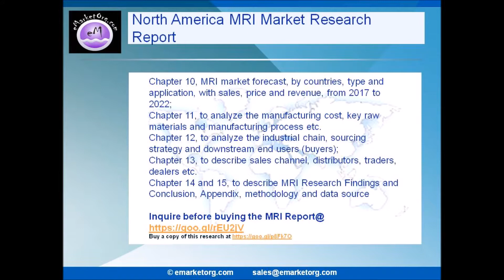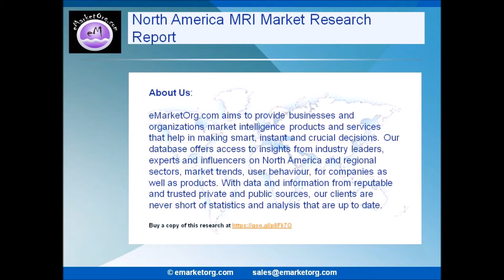North America MRI Market Research Latest Report 2017＂published in May 2017.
Scope of the Report:
This report focuses on the MRI in North America market, especially in United States, Canada and Mexico. This report categorizes the market based on manufacturers, countries, type and application.

Browse the Complete MRI Market Report with comprehensive Table Of Contents @